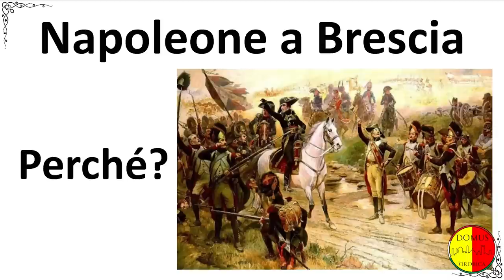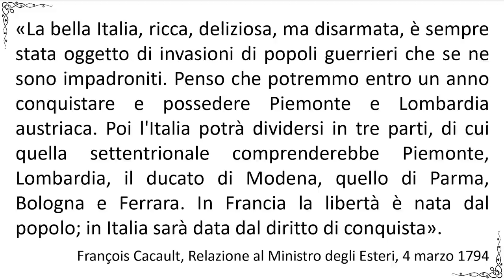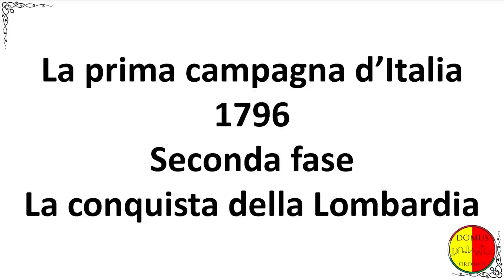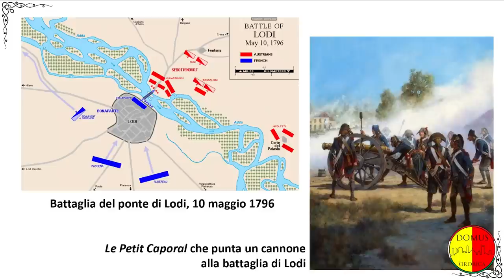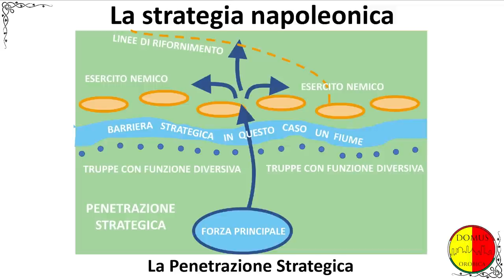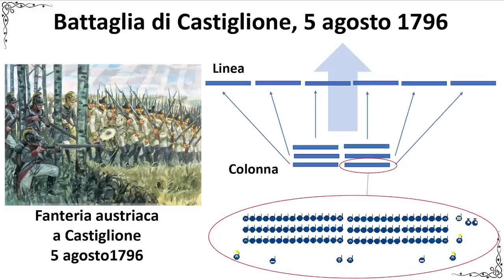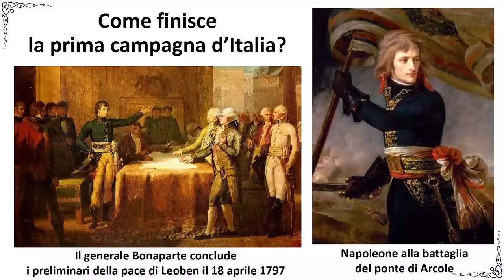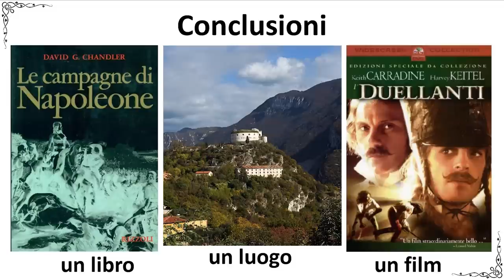La Battaglia di Castiglione - Marco Boniardi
Napoleone Bonaparte a Brescia raccontato da Marco Boniardi.